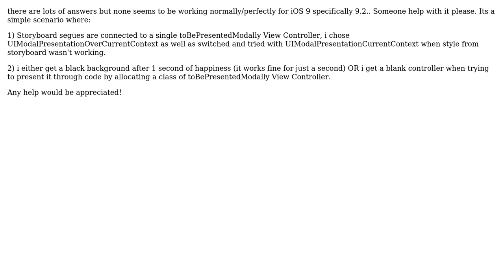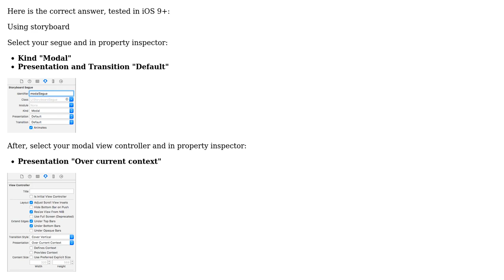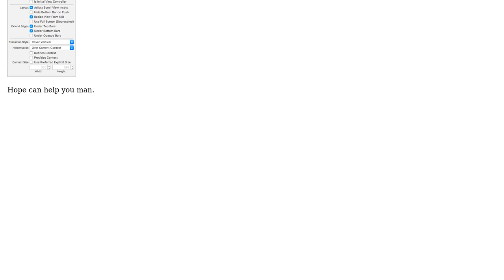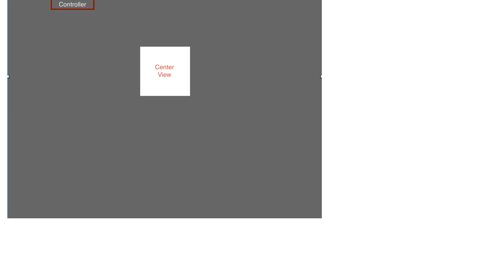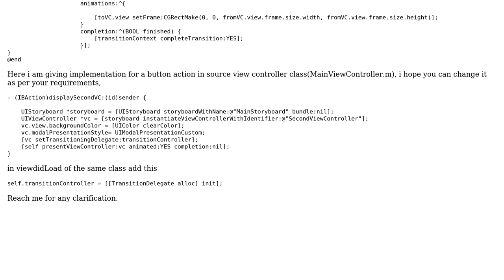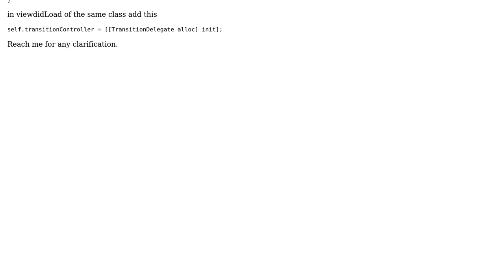present transparent modal view in iOS 9 (5 Solutions!!)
present transparent modal view in iOS 9

With thanks & praise to God, and with thanks to the many people who have made this project possible! | Content (except music & images) licensed under CC BY-SA | Music | Images & others | With thanks to user Umair Aamir user rushisangani user Prabhu.Somasundaram user Harris user Dasoga and the Stack Exchange Network Trademarks are property of their respective owners. You are responsible for your own actions.